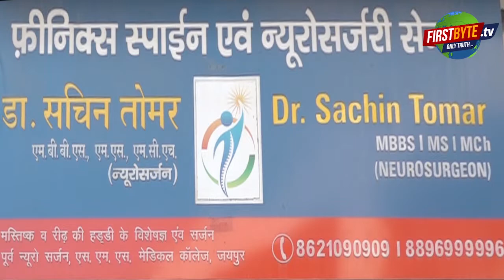सत्यवीर त्यागी किठौर विस से भाजपा प्रत्याशी घोषित, लोगों में उत्साह का संचार । Firstbyte.tv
मेरठ किठौर विधानसभा सीट पर प्रत्याशी के रूप में भाजपा ने एक बार फिर से मौजूदा विधायक सत्यवीर त्यागी पर अपने भरोसे की मोहर लगा दी है । सत्यवीर त्यागी के नाम की घोषणा होते ही कार्यकर्ताओं व पदाधिकारियों में खुशी की लहर दौड़ गयी। तमाम लोगों ने उनके विधानसभा क्षेत्र से आकर उन्हें प्रत्याशी बनाये जाने पर बधाई देते हुए जीत के लिये शुभकामनाये दी। इस मौके पर विधायक सत्यवीर त्यागी ने कहा कि भाजपा की डबल इंजन सरकार ने ऐसे तमाम कार्य कर दिखाये हैं जो पहली की सरकार सोच भी नहीं सकती थी। अयोध्या में श्रीराम मंदिर, जम्मू कश्मीर से धारा 370 का हटाया जाना मजबूत सरकार के मजबूत उदाहरण हैं। योगी सरकार ने भी प्रदेश में विकास को द्रुत गति दी है। तमाम ऐसे एक्सप्रेस वे बन गये हैं जो इस बात का गवाह है कि योगी व मोदी सरकार में देश प्रगति के पथ पर तेजी से अग्रसर हो रहा है.